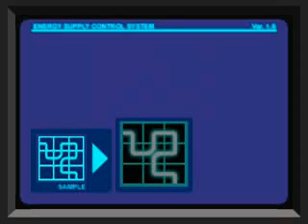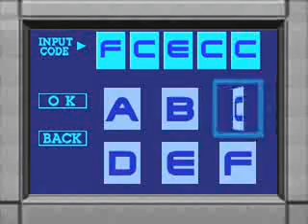Dino Crisis Walkthrough Part 6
Dino Crisis PS1